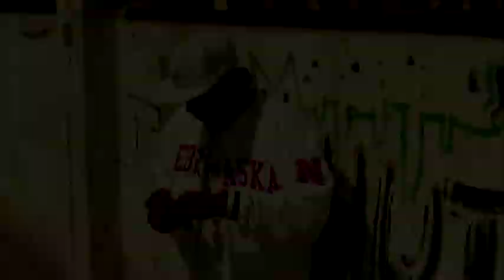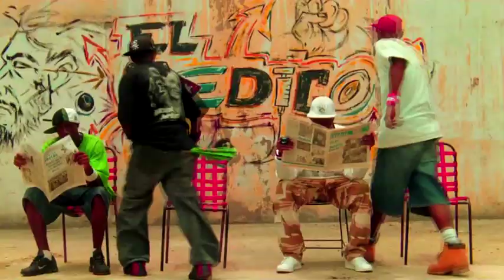El Medico - Shut Up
Urban street video filmed in Santiago de Cuba city